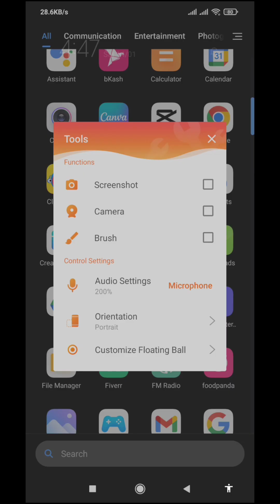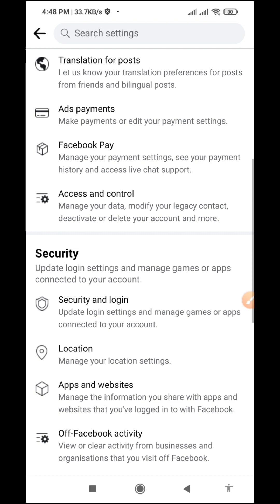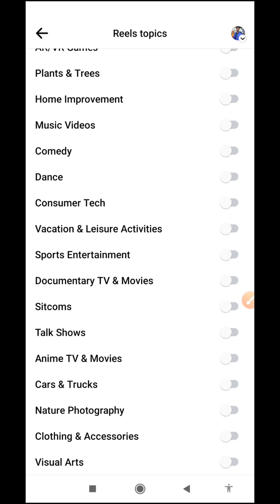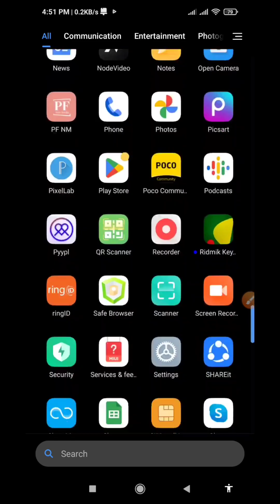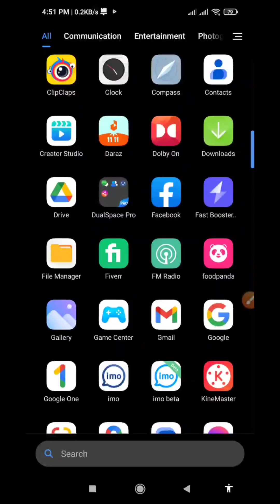How To Facebook Reels Video Viral Bangla Tutorial, ফেসবুকের রিলস ভিডিও ভাইরাল করুন এই ভিডিও দেখে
facebook reels save kaise dekhen

Tech রিলেটেড বিভিন্ন সমস্যার সমাধান খুজঁছেন...?